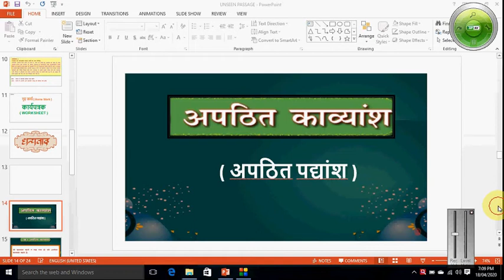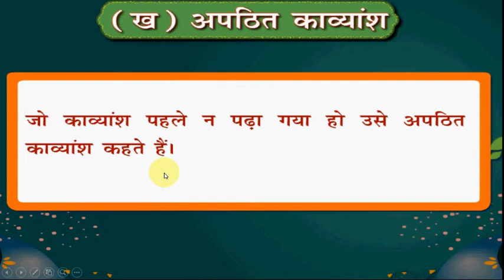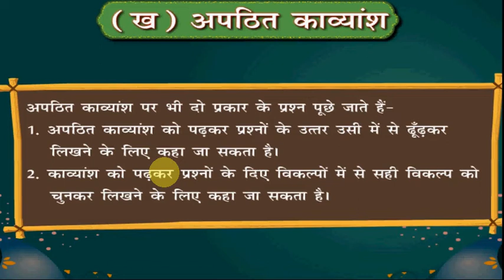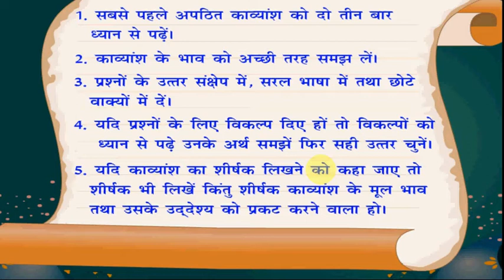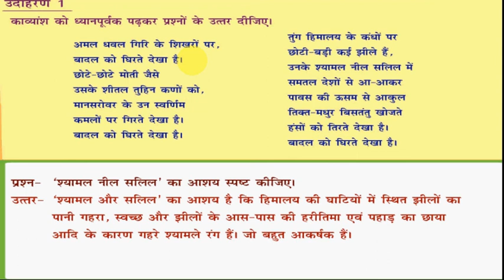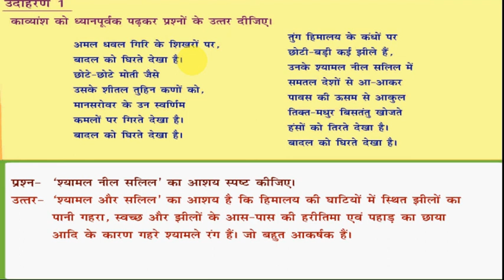अपठित पद्यांश (UNSEEN POEM PASSAGE) # हिंदी व्याकरण (HINDI GRAMMAR)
अपठित का शाब्दिक अर्थ है – जो पढ़ा नहीं गया – जो पाठ्यक्रम से जुड़ा हुआ नहीं है और जो अचानक ही पढ़ने के लिए दिया गया हो। इसमें पद्यांश से जुड़े विभिन्न प्रश्नों के उत्तर देने को कहा जाता है। इस प्रकार इस विषय में यह अपेक्षा की जाती है कि पाठक द्वारा दिए गए गद्यांश को ध्यानपूर्वक पढ़कर उससे संबंधित प्रश्नों के उत्तर उसी अनुच्छेद के आधार पर संक्षिप्त रूप में प्रस्तुत करें। प्रश्नों के उत्तर पाठक को अपनी भाषा शैली में देने होते है।

अपठित पद्यांश के द्वारा पाठक की व्यक्तिगत योग्यता और अभिव्यक्ति की क्षमता का आकलन किया जाता है। अपठित का कोई क्षेत्र विशेष नहीं होता। विज्ञान कला साहित्य नागरिक शास्त्र या किसी भी विषय के उत्तर देने से मानसिक स्तर बढ़ता है और अभिव्यक्ति क्षमता को बढ़ाता है।

अपठित पद्यांश को हल करने की विधि और विशेषताएं –
1. अपठित पद्यांश को बहुत ध्यान पूर्वक मन ही मन में दो बार पढ़ना चाहिए।
2. पद्यांश को पढ़ते समय विशेष स्थानों को रेखांकित करना चाहिए।
3. अपठित पद्यांश के प्रश्नों के उत्तर देते समय भाषा सरल व्यवहारिक और सहज होनी चाहिए।
4. अपठित पद्यांश से संबंधित किसी भी प्रश्न का उत्तर देते समय कम से कम शब्दों में अपने उत्तर को स्पष्ट करना चाहिए।
5. शीर्षक लिखते समय संक्षिप्तता का विशेष ध्यान रखना चाहिए।

GYAN DEEP